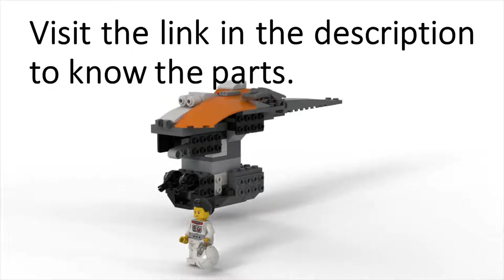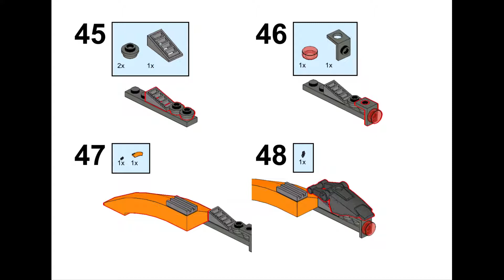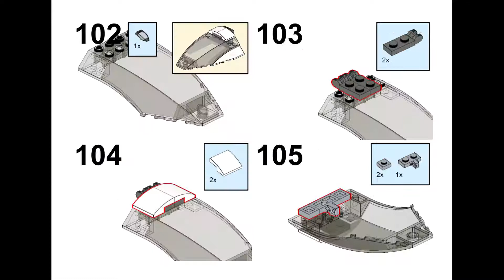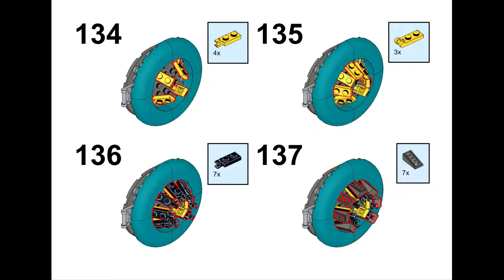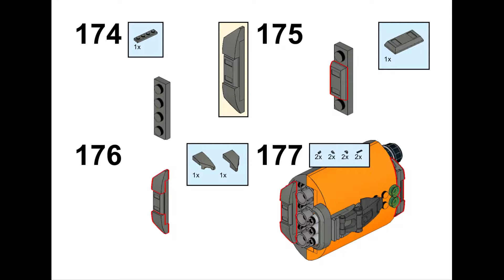Lego Tutorial Spaceship Providence MOC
In this video you will learn how to build the Lego Spaceship Providence and which parts are needed.

Builder: Th3Lucky1